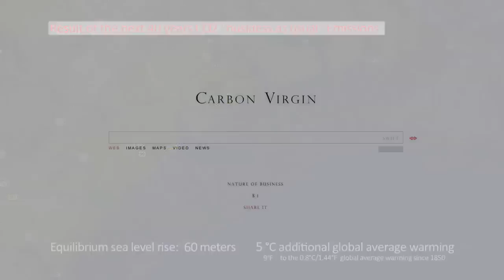HOUSTON - SEA LEVEL RISE